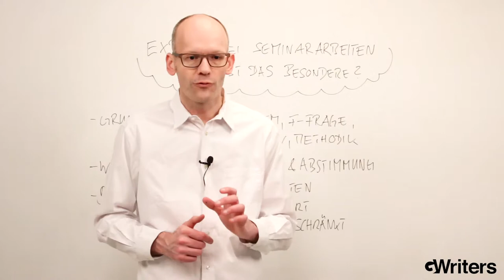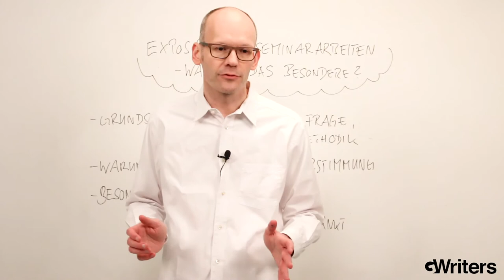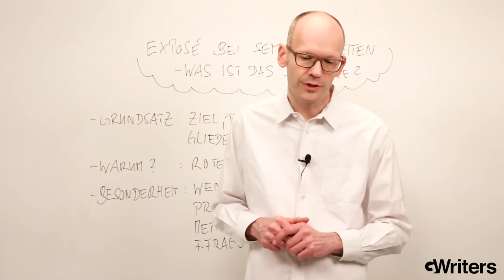Exposé bei Seminararbeiten - Was ist das Besondere?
In diesem Video wird erklärt, was die Besonderheiten bei einem Exposé für eine Seminararbeit sind - Wird ein Exposé bei einer Seminararbeit überhaupt benötigt, welche Unterschiede sind hier zu beachten und wozu dient das Exposé?